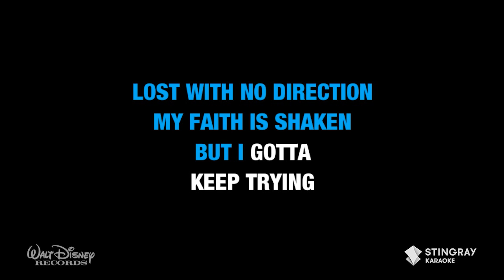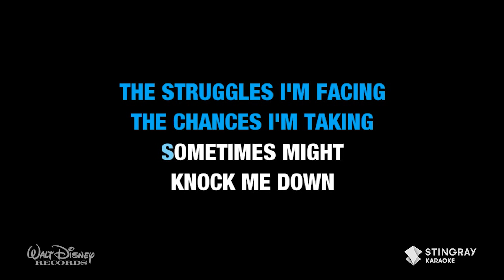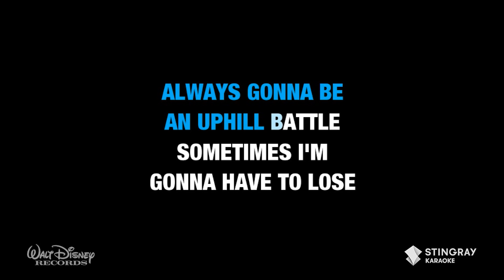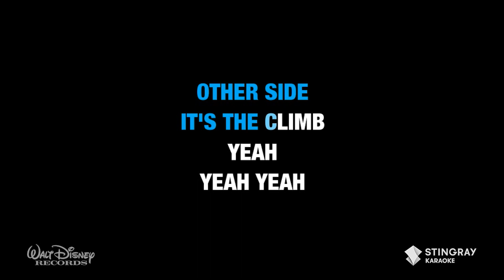Miley Cyrus - The Climb (Lyrics) | KARAOKE VERSION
Sing 'The Climb' by Miley Cyrus and your favorite songs in Karaoke right here on Stingray Karaoke! for more karaoke songs with lyrics on the Stingray Karaoke YouTube channel.

IN THE MOOD FOR SOME MORE TRENDING HITS? CHECK THESE OUT